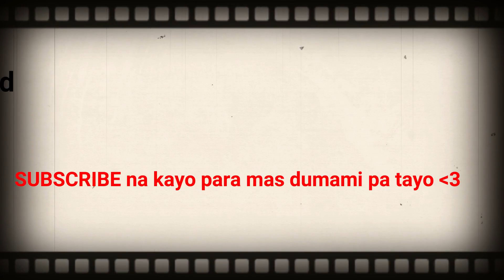Kadabers Hiking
Questions? Comments? Leave them down below and I will respond :)

» I always post exclusive Live content here!

📱 DM me! I always respond » @Mehijoandre